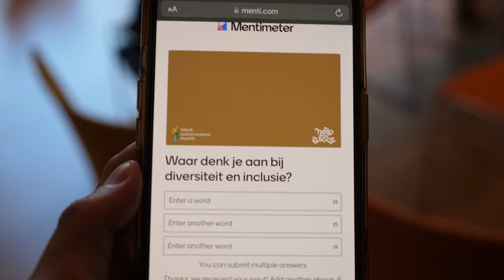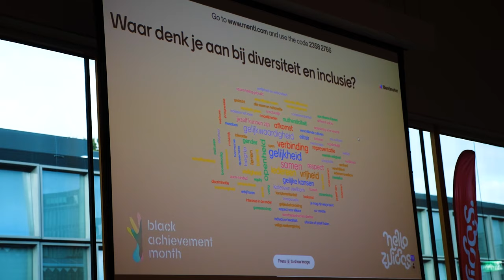ZUIDAS TODAY TALK SHOW - JOHN LEERDAM, DAVID VAN TRAA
Om de zondag om 12:00 een gloednieuwe livestream!

Zuidas Today Talk Show verbindt bedrijven, bewoners, start-ups, fashion en food.
Hét digitale netwerk van 2022.